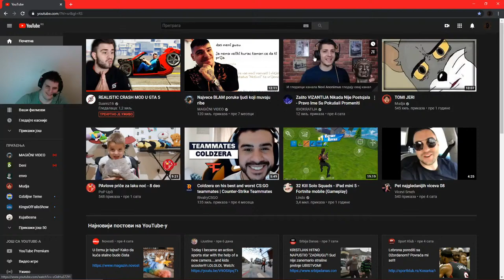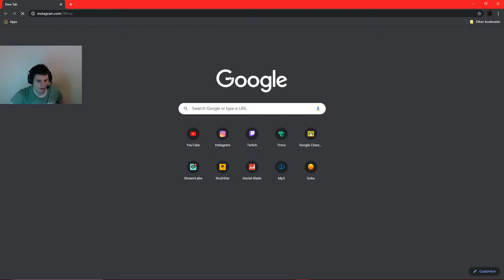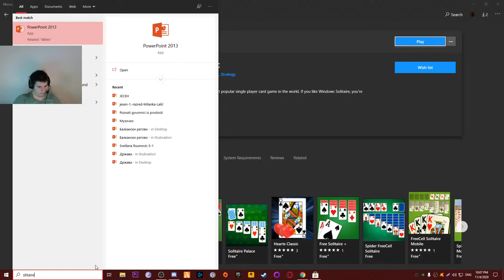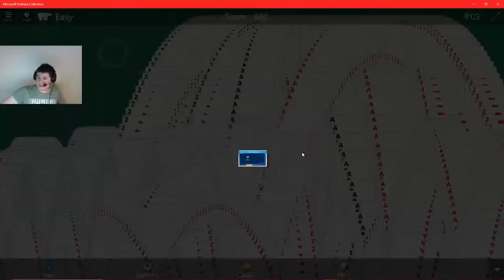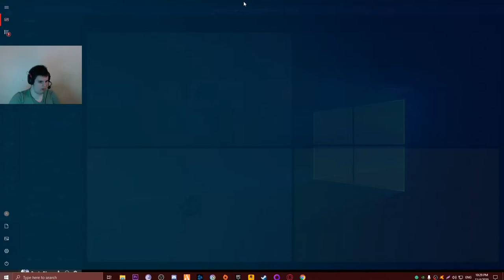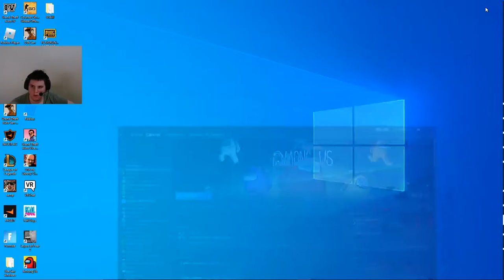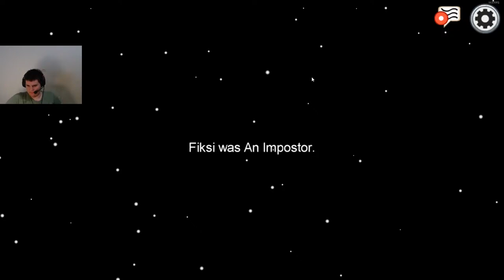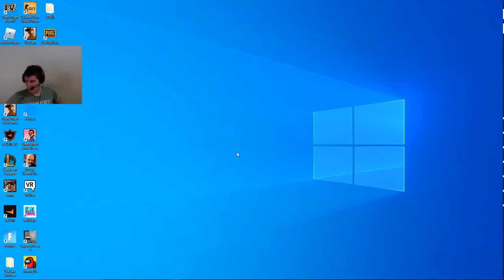CHILL LIVE STREAM SA DRUGARIMA